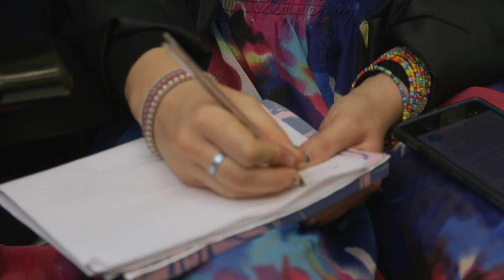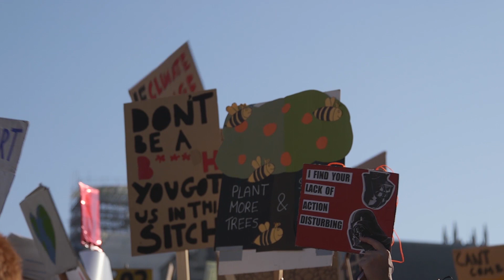The School Students On Strike To Stop Climate Change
School children in the U.K. are skipping school to protest inaction against climate change. The movement is inspired by Swedish student Greta Thunberg who has been striking every Friday for 26 weeks. Anna Taylor, 17, co-organised the U.K. strike.